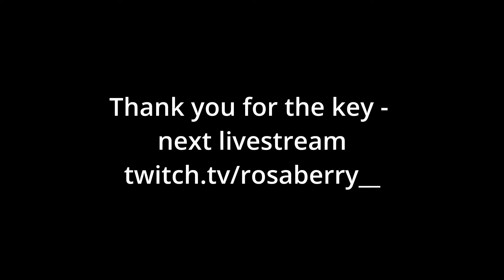Timing mythic +15 Brackenhide Hollow | PVE | Dragonflight season 4 | World of Warcraft | Rosaberry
Join the livestream on Twitch to play some m+ keys and raid with us in TWW :)